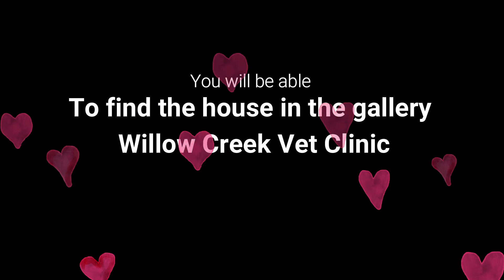SB Willow Creek Vet Clinic Sims 4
So my next Speed Build in Willow Creek of a vet clinic to which it will be loaded in the gallery!!